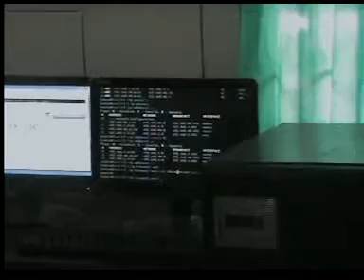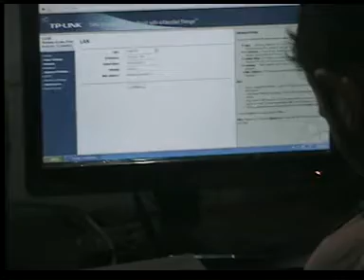Praktek Tkj 2 Adminitrasi Server,SMK Raden patah Mojosari Part 2